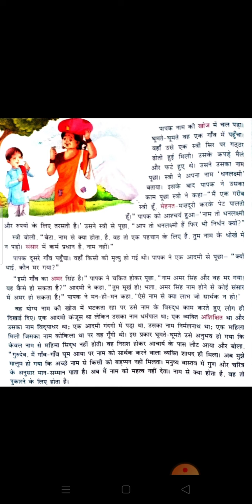Reading L6 part 3